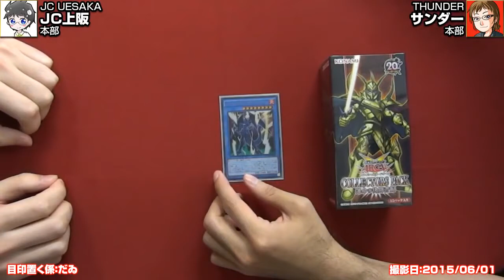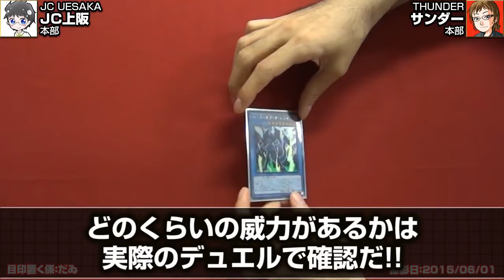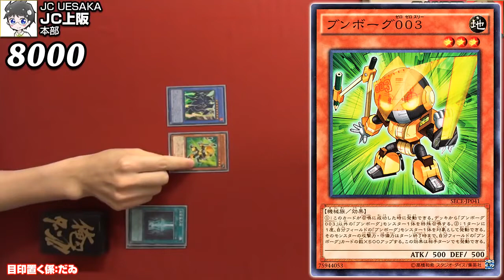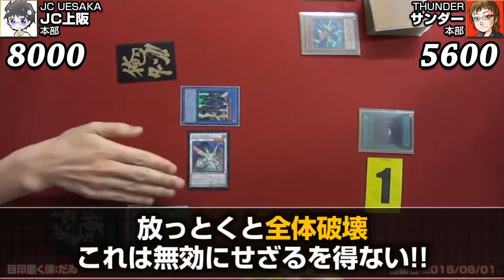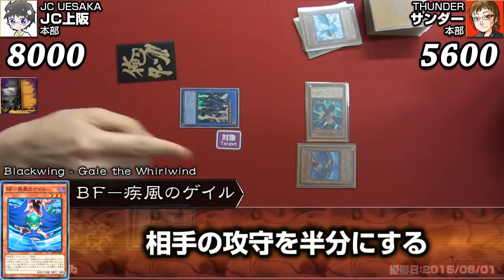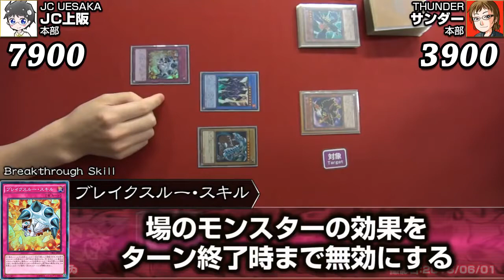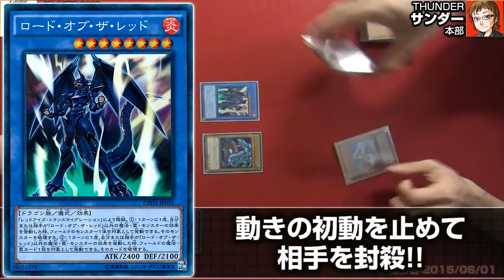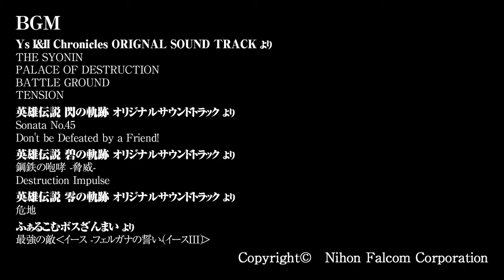[Yu-Gi-Oh] Dominate with firestorm! Lord of the Red! Uesaka vs Thunder BF Yusuke Vol. 30, 2015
[Yu-Gi-Oh] Dominate with firestorm! Lord of the Red! Lord of the Uesaka vs Thunder BF Yusuke Vol. 30, 2015

From the anime Yu-Gi-Oh's Legendary "Saint Seiya" episode. Lord of the Red!
Release the Ryuseiken!

Players: JC Uesaka, Thunder
The tag placer: Dai
Edited by Dai